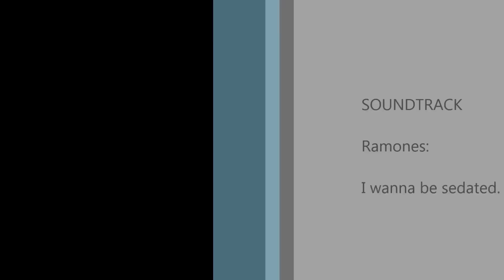AC PK TD - Carlon -vs- DM II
250 each mmd duel in arena. .Thistledown server, asherons call.
Video by me. 11/30/2012
Do not own the rights to the music, credited at the end.